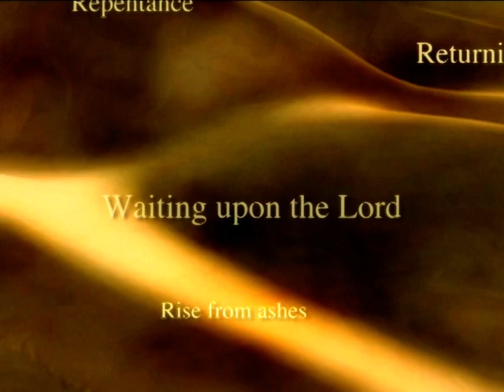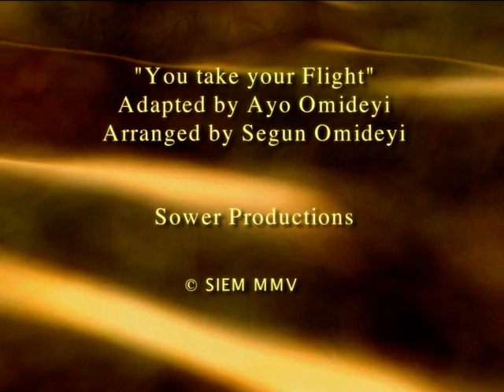The Ancient Paths- EP2- 'Search For The True God'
The Ancient Paths- EP2- ‘Search For The True In God’

'The Ancient Paths' – is a series of teaching by Apostle Ayo Omideyi – as broadcasted on OBE sky channel 223. Apostle Ayo Omideyi is the founder and leader of the Christ Apostolic Church (Bethel) UK and the Sower International Evangelical Ministry.

The Holy Spirit has revealed in-depth mysteries in the Word of God to people through his servant for over thirty years. Apostle Ayo Omideyi adopts a comprehensive, well-paced and intensive teaching style, avoiding the conventional hype and noise of modern-day preaching. The Ancient Paths is a challenging and thought-provoking series of teachings based on Jeremiah 6:16; which seeks to uncover the mysteries of walking with God.

In over eighty-three episodes, Apostle Ayo Omideyi urges us to stop and re-examine the state of our lives and our walk with God. This volume is part of our eighty-three episodes recorded during the forty days fasting and praying in April 2005. As you follow through this series of teachings, listen intently, meditate on each episode, act immediately and enjoy your walk with God.

CLICK BELOW FOR EPISODE 3-

MORE VIDEOS FROM APOSTLE AYO OMIDEYI TEACHINGS

SPECIAL NOTICE:
drop your feedback using the comment session and also bless your
friends and as many people within your reach by sharing our videos with
them.
Add the follow texts in tag section - TheAncientPaths,
ApostleAyoOmideyiTeachings, PowefulMessages, PowerfulTeachings
OnlineSermon, Bethelexperience, ApostleAyoOmideyi, cacbetheluk

* By Text*
For your Offering, text “MOFFERING” and the amount you wish to pay to
70085